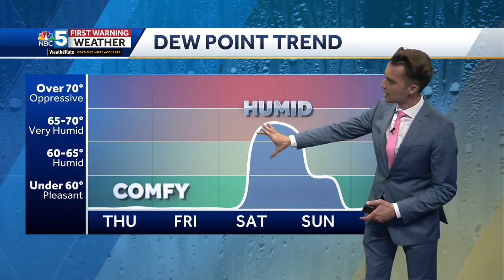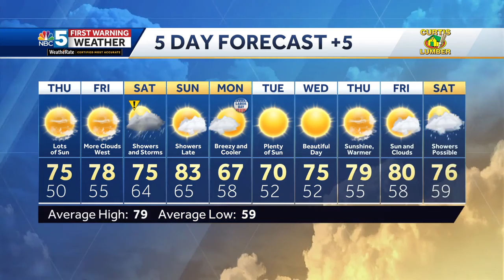Video: Beautiful Thursday and Friday (8-28-24)